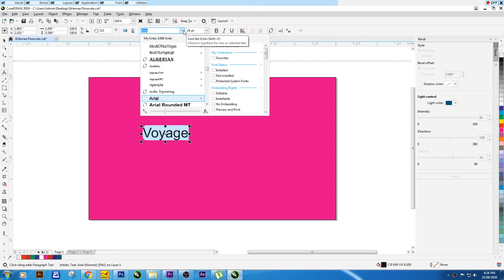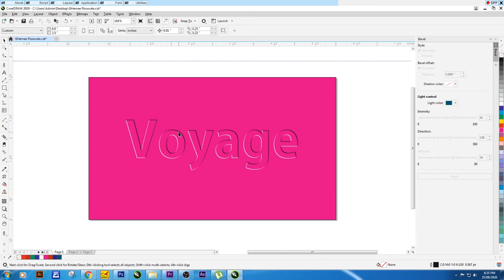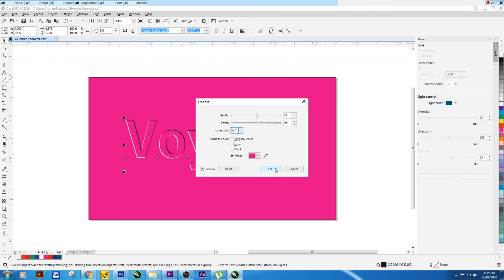emboss effect in coreldraw